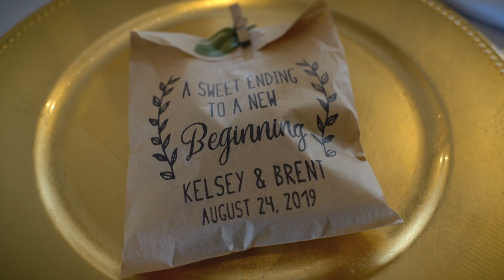Brent & Kelsey - Reception Highlight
Sovis Productions wedding videography in Michigan!